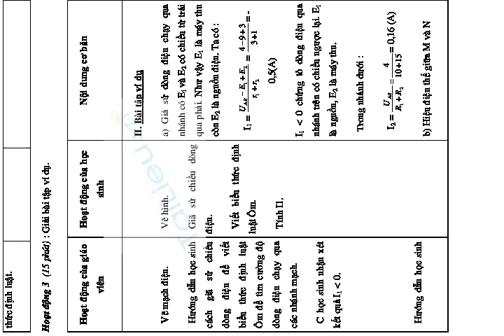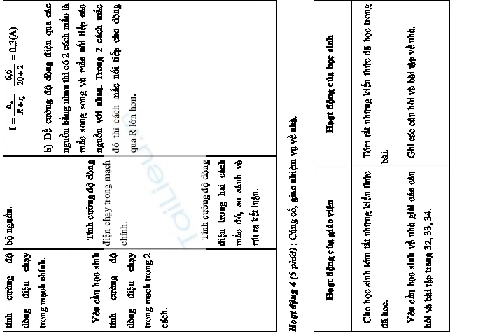Tiết 6. ĐỊNH LUẬT ÔM ĐỐI VỚI ĐOẠN MẠCH CÓ CẢ NGUỒN ĐIỆN VÀ MÁY THU